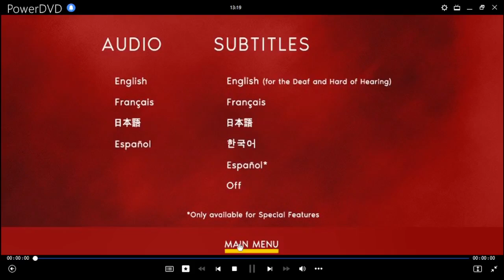Tom y Jerry en La Tierra de Nieve DVD Menu 2022 en inglés